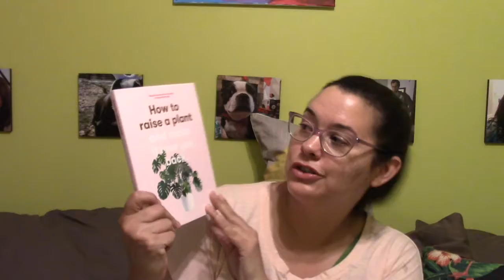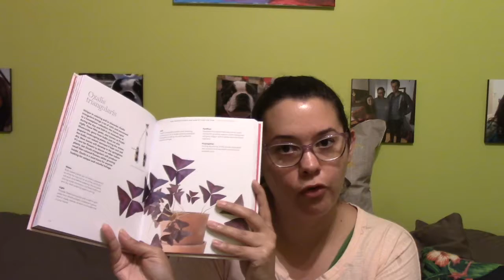Bucket List Goals Before Next Birthday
Hey Friends!!

In this video I'm sharing what I would love to accomplish before my next birthday in June 2020.